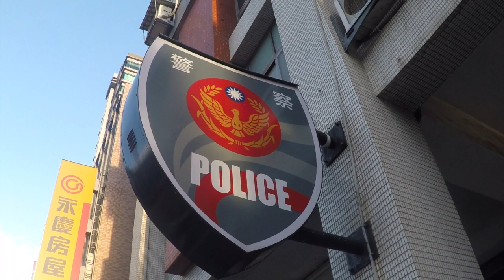GoPro Taipei - Shandao Temple to Zhongxiao Xinsheng MRT